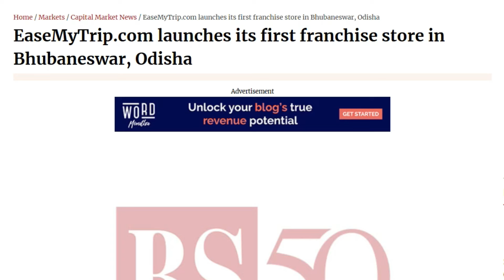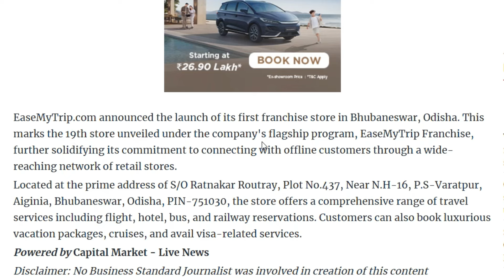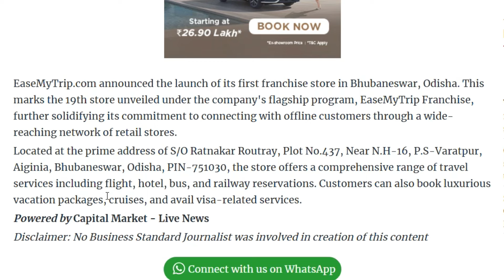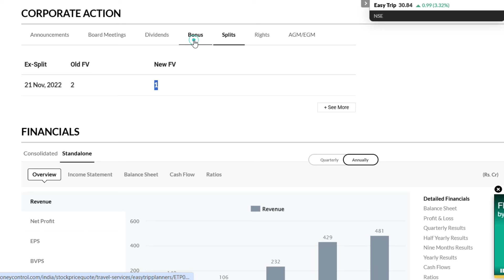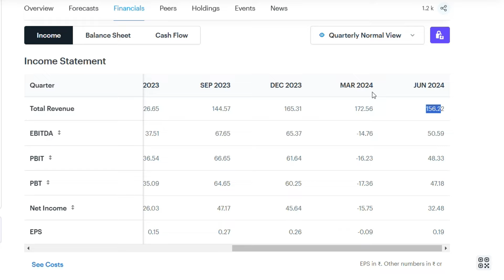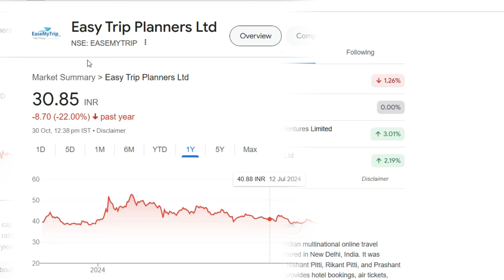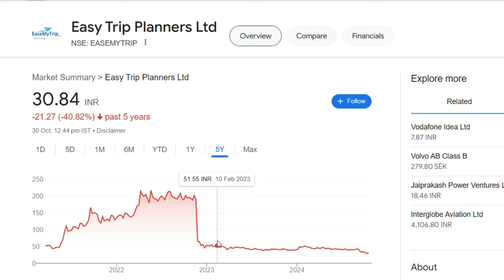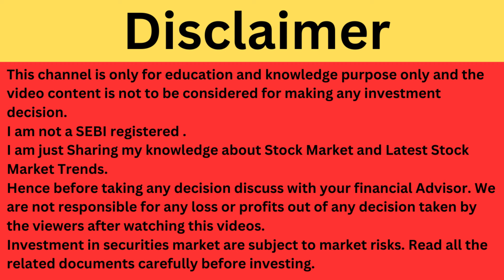EaseMyTrip Latest News | EaseMyTrip Share News | Easy Trip Planners News Today | EaseTrip News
EaseMyTrip Latest News
Easy Trip Planners Share Update

Things I am Using For My Video Editing:
1. Wireless Mic (When i am Travelling)
2. My Home Set Up Mic
3. Laptop
4. For Video Editing (Filmora Lifetime Free Version)